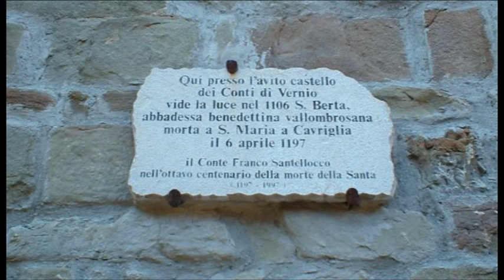Ordine Santa Berta, entrano due aquilani